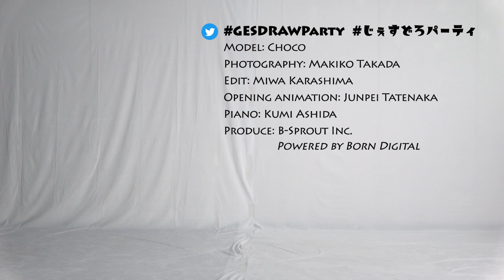GESture DRAWing Party : #072 Choco/踊り子 ちょこ －Video/Photo Reference for Figure Drawing－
Update will be every Thursday, at UTC 11:00/PDT 4:00/JST 20:00

Poses:
5 poses × 1 min
4 poses × 2 min
1 pose × 5 min

Model: Choco
Photography: Makiko Takada
Edit: Miwa Karashima
Piano: Kumi Ashida
Opening animation: Junpei Tatenaka

ポーズの長さ：
1分×5ポーズ
2分×4ポーズ
5分×1ポーズ

モデル: 踊り子 ちょこ
撮影: 高田 真希子
編集: 辛島 美和
ピアノ: 芦田 久美
オープニングアニメーション：立中 順平